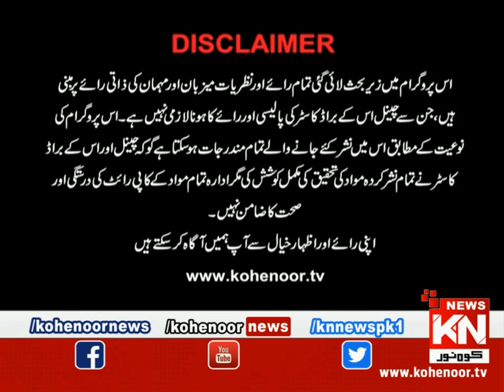Istakhara 14 July 2021 | Kohenoor News Pakistan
Istakhara Islamic Program  | 14 July 2021 | Kohenoor News